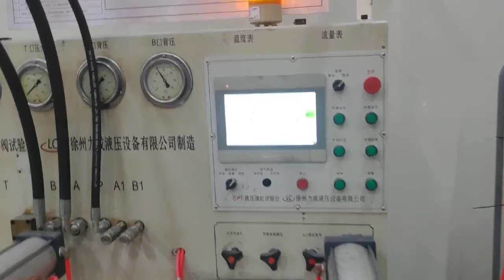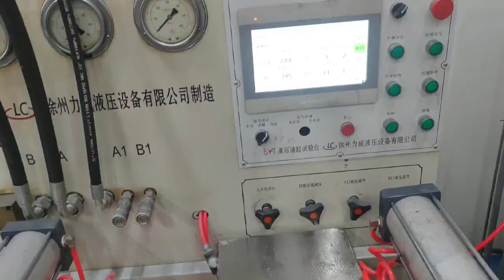HCIC-24 years hydraulic cylinder manufacturing-test of hydraulic telescopic cylinder with double act